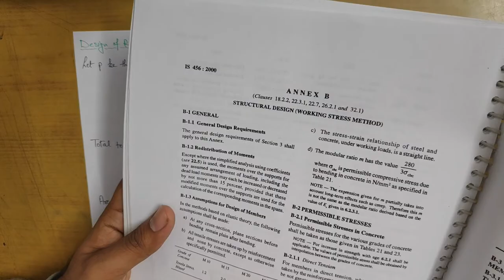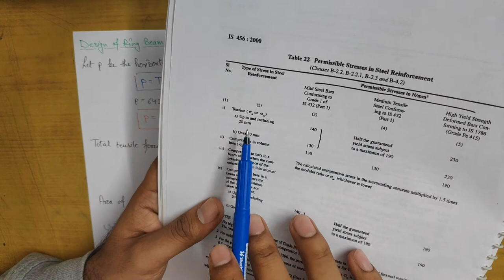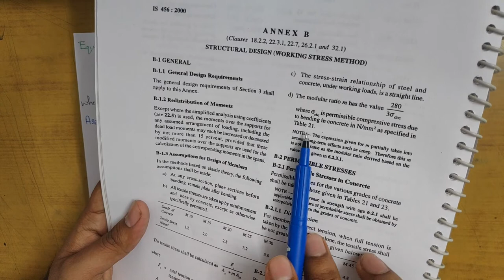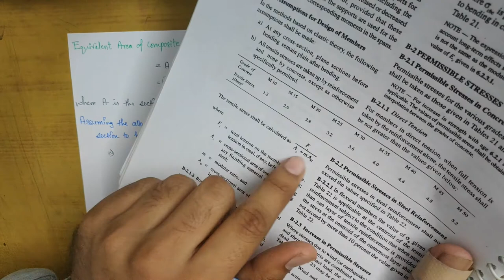Design of Conical Domes | Hindi | IS 456:2000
Study how Conical Domes are designed for given conditions with proper steps.